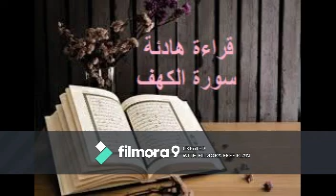صوت هادئ قراءة حدر قران كريم سورة الكهف ياسر سلامة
قراءة الحدر الحدر لغةً: حدر يحدُر إذا أسرع، والحدور الهبوط من علوٍّ إلى سُفل، أمّا اصطلاحًا فهي إحدى مراتب التلاوة، ونعني بها القراءة السريعة التي يقرأ بها القارىء دون إخلال بالحروف ومخارجها وصفاتها، ويُراعي القارىء مع الحدر سرعة القراءة فلا تكون فيها الحروف متشابكةً إنّما الأصل أن يُفهم منها كما في مراتب القراءة الأخرى، ويراعى فيها أيضًا أحكام التجويد فيحافظ عليها. عادةً يستعمل القارئ الحدر بهدف تكثير حسناته واستثمار سرعة القراءة ليكسب أكبر قدرٍ من الأجر؛ فالحرف بعشر حسنات والله يضاعف لمن يشاء، وكذلك كثرة تلاوة الآيات وتدبرها وفهمها ترفع قارئها درجاتٍ في الجنة، قال النبي صلى الله عليه وسلم: (يقالُ لصاحبِ القرآنِ: اقرأْ وارق َورتِّلْ كما كنتَ ترتلُ في الدنيا، فإنَّ منزلتَك عندَ آخرِ آيةٍ تقرأُ بها) [حسن صحيح]. الحدر طريقة كان يقرأ بها السلف الصالح وليست من البِدعة في شيء؛ إذ كان من بعض صفة قراءة أبي عمرو بن العلاء الحدر البيّن السهل، يتلو بعضها بعضًا، فكل هذه العلوم الخاصّة بالتجويد وردت إلينا بالنقل والتواتر وتلقّيناها مع كيفية أدائها عن الأئمة المعتبرين، وكل ما اجتمع عليه القرّاء واجبٌ علينا العمل به وعدم مخالفته؛ لأنّ من أنكر ذلك مخطئ آثم والله جلّ وعلا أعزّ وأعلم.